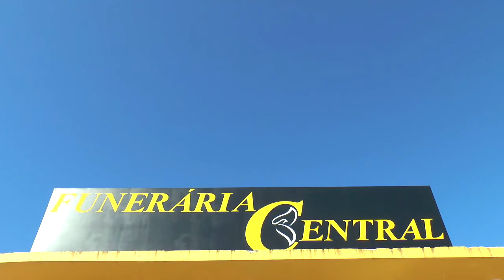Divulgado novo prazo para inscrições do Campeonato Regional de Futebol de Salão 2019.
Após o apelo das equipes já inscritas no Campeonato Regional de Futebol de Salão 2019, a  Secretaria Municipal do Turismo, Desportos e Lazer prorrogou o prazo final para as inscrições até às 12h de sexta-feira (5/7).  À reportagem da Lagoa Tv, o secretário, Guilherme Petry, afirmou que, caso não ocorra inscrições de um total de 10 equipes até o novo prazo estipulado, estará definida a não realização do campeonato, decisão tomada em conjunto entre equipes, organização e prefeitura, durante reunião promovida nesta manhã pelo Conselho Municipal de Desporto.